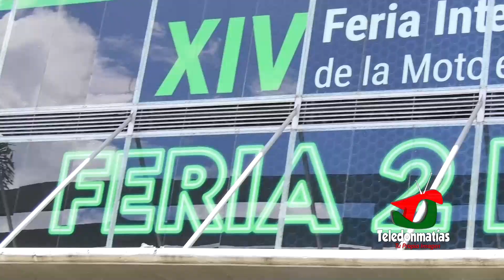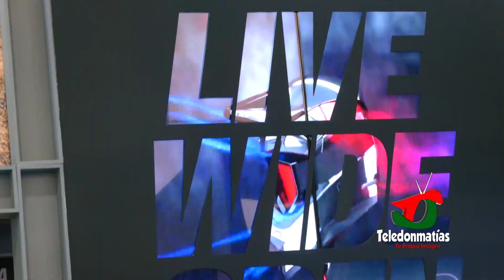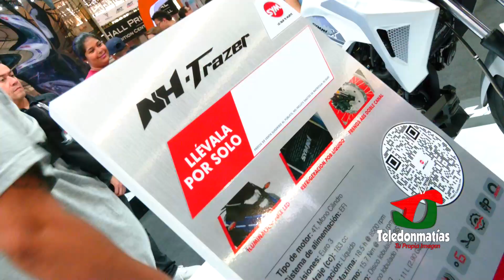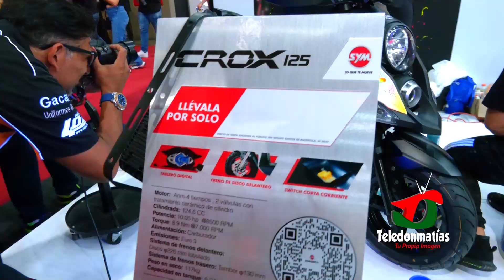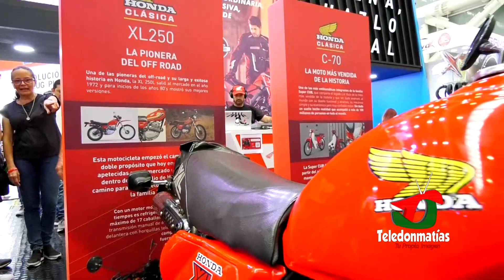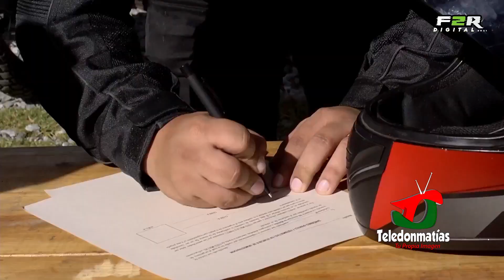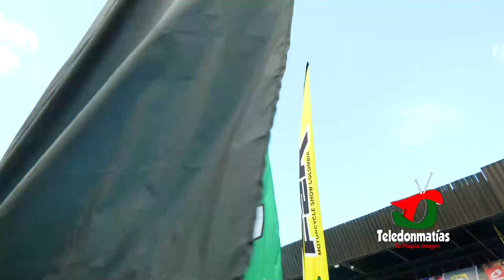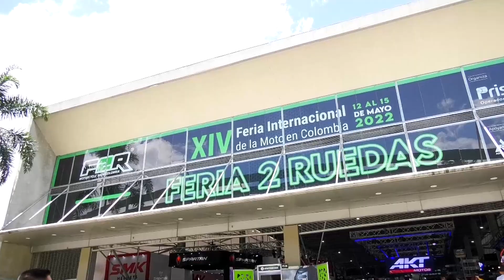Feria de las 2 Ruedas ¡Mejor que nunca!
Teledonmatías participó de la Feria más importante de motos de Hispanoamérica. Así se vivió este gran evento.